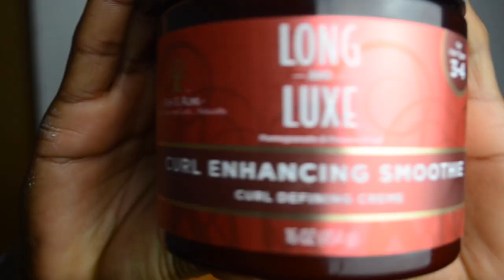Test: As I Am Long and Luxe et brosse Activilong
Voici une video d'un Twist Out avec la marque As I Am Long and luxe.

ME CONTACTER